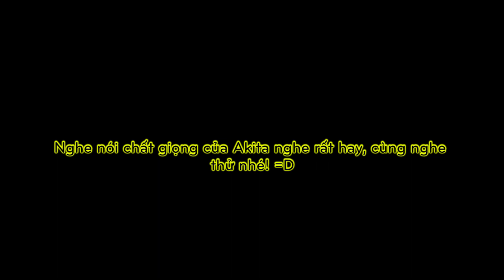Tìm hiểu 5 | Akita Inu | - Quốc khuyển của Nhật Bản - Funny Dog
Tất cả thông tin do mình tìm hiểu qua google, nếu có sai sót mong được các bạn góp ý!!! Cảm ơn rất nhiều!!! =D